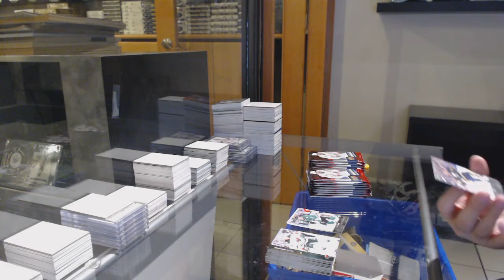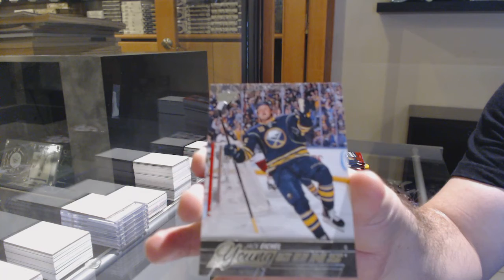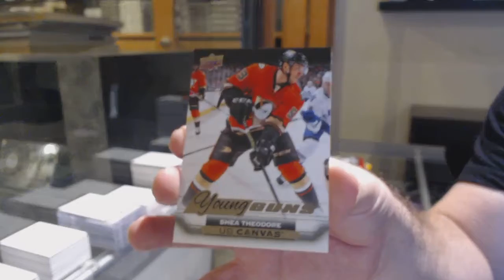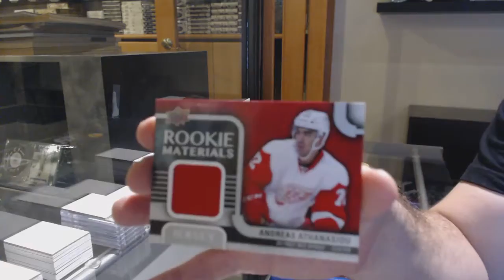TheRealMahoney's 15-16 Upper Deck Series 2 Hockey Retail Box Break